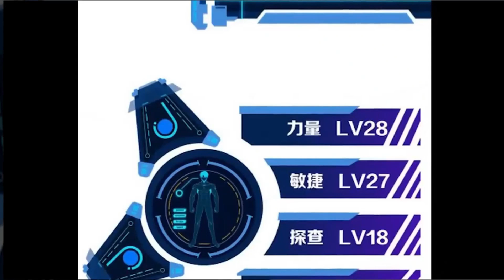P10.Evolution frenzy - In the apocalypse, he annihilates zombies and evolves into Gods. Manhwa recap